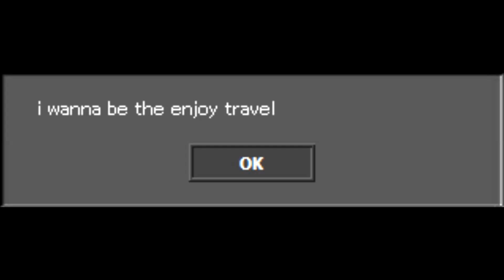I wanna break the five wanna2（Part.01）【独特系アイワナ実況】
「I wanna break the five wanna2」の実況動画（Part.01）です。
今回は、Purumiさんの制作された独特の雰囲気が楽しいアイワナをプレイしていきます！
序盤の道中は、前作と同じでやり易く、ガシガシ進められましたが、やはりボスは「強め」ですね＾＾；
でも、この独特の雰囲気のPurumiさんワールド、けっこう好きです！！

■ I wanna break the five wanna2 ■
制作者：Purumi 様